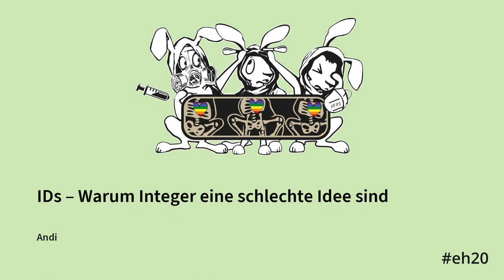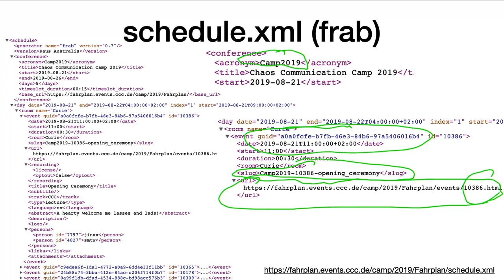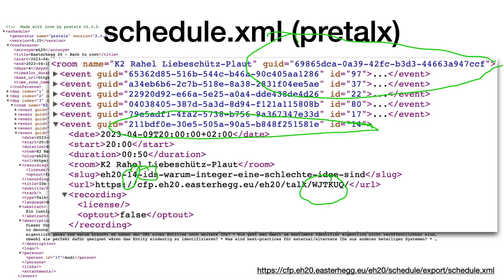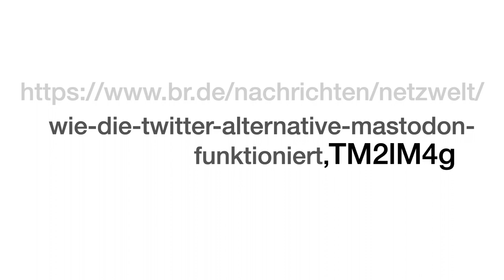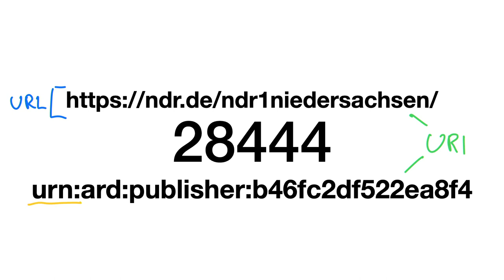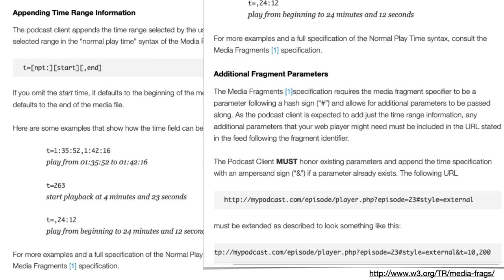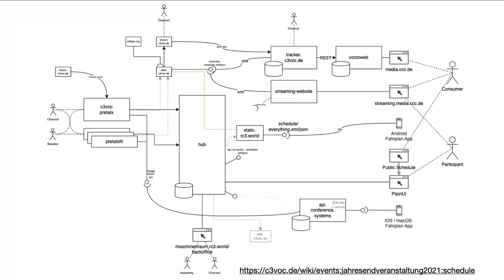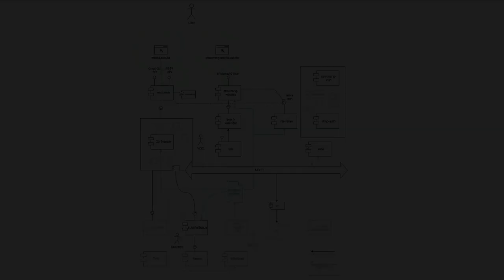EH20 IDs – Warum Integer eine schlechte Idee sind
Ein lustiger Rundgang durch die Welt der Identifier in dezentralen Systemen. Mit vielen Beispielen aus der realen Welt!

Dieser Vortrag bringt euch bei was ihr beim Design von verteilten Systemen beherzigen solltet, oder mit den Worten von [5stardata.info] – "use URIs to denote things, so that people can point at your stuff"

Außerdem bekommt ihr Antworten auf folgende Fragestellungen:
* Was ist so ein Uniform Resource Identifier (URI) eigentlich genau und warum braucht es neben der URL eines Entities noch weitere IDs?
* Wie geht man damit um bestimmte Identifier eigentlich nicht veröffentlichbar sind, obwohl sie perfekt dafür geeignet wären das Entity eindeutig zu identifizieren?
* Was sind best-practices für external/alternate IDs aus anderen beteiligen Systemen?

Andi